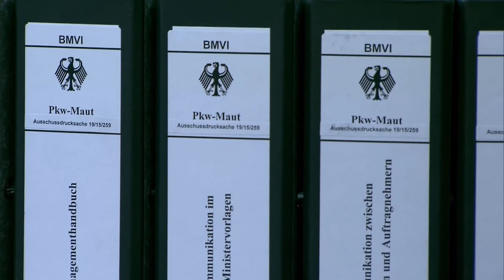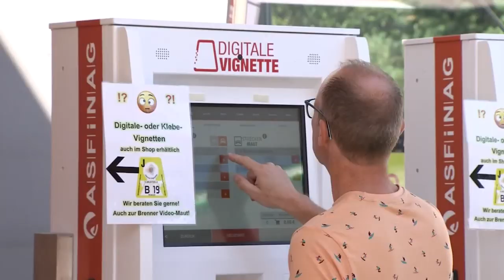MAUT-FIASKO: Für Andreas Scheuer wird es jetzt richtig ungemütlich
Scheuer habe bei der Vergabe der Maut an Betreiberfirmen „getrickst, getarnt und getäuscht“, sagte der FDP-Verkehrsexperte Oliver Luksic im NDR. Der Minister halte Dokumente zurück und schiebe die Schuld anderen zu.